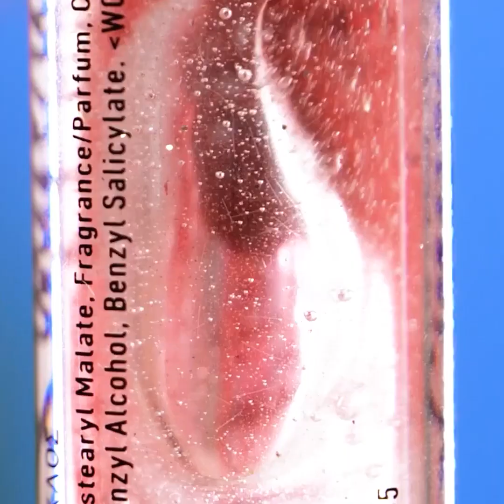GÜZELLİK SORUNLARINIZI ÇÖZECEK KOLAY VE FAYDALI TÜYOLAR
Gündelik hayatınız için inanılmaz makyaj ve güzellik ipuçları! Bu taktikleri kullanarak hayatınızı kolaylaştırın.
Bu videoyu seyredin ve karşılaştığınız güzellik sorunlarına çözümler bulun. Evde kendiniz hazırlayabileceğiniz saç maskeleri gösteriyoruz. Sonuçlarına bayılacaksınız.
Bu şahane makyaj ipuçlarını deneyin ve hayatınızı kolaylaştırın.
Bu videoda saçınızı kendi kendinize nasıl keseceğinizi gösteriyoruz. Herkesin beğenisini kazanacak göz alıcı tırnak tasarımı fikirleri veriyoruz.
Makyaj yapma tarzınızı değiştirecek muhteşem ipuçlarının hepsini öğrenmek için videoyu sonuna kadar seyretmeyi unutmayın.

Zaman Bilgileri:
3:34 - Saçınızı nasıl kesebilirsiniz
4:57 - Sahte çil yapmanın yolu
5:12 - Harika bir tırnak tasarımı
6:20 - Kontur tüyoları
6:54 - Simli kirpikler